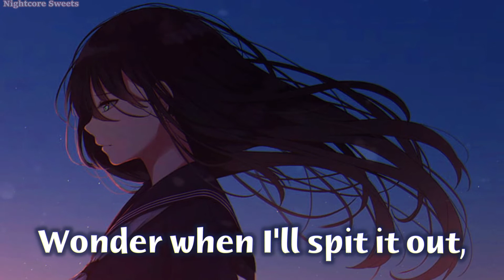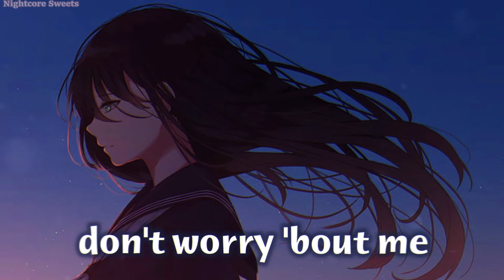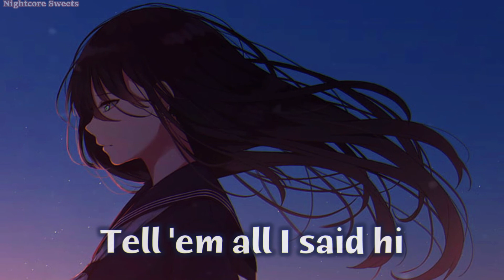Nightcore - I Said Hi | (Amy Shark)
Illustration Artist/s: twilight
Anime/Game Title: ?
Character Name/s: ?

NOTE FOR ILLUSTRATION ARTIST/S:
If you're the artist of the artwork seen in the video, and you don't approve of your work being used or if you want a more descriptive credit with your work.

NOTE FOR MUSIC ARTIST/S:
If you're the singer/singers of the song used in the video, and you don't approve of your songs being used or if you want a more descriptive credit with your work.

LYRICS:
I stand in the corner like a tired boxer
One hand on my cheekbone, one hand on the rope
And all my veins pump blood into my throat
So I can hit the note, go do it all again
Tell 'em all I said hi (hi)
And I lay half awake, thinking what it's gonna take
For my moment to arrive, so sick and paralysed
And I chew my gum on the left side of my mouth
Wonder when I'll spit it out, yeah, I'm just getting started
Tell 'em all I said hi, hope you've been well
You've been asleep while I've been in hell
Tell 'em all I said hi, have a nice day
I'll be just fine, don't worry 'bout me
Lying on my side, watching time fly by
And I bet the whole world thought that I would give up today
And I bet the whole world thought that I would give up
Yeah, I bet the whole world thought that I would give up
Tell 'em all I said hi